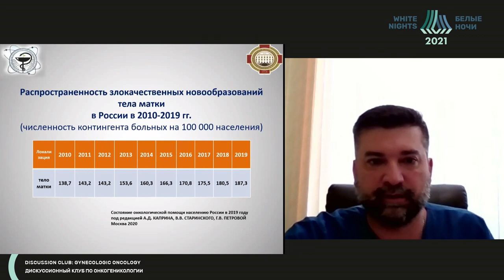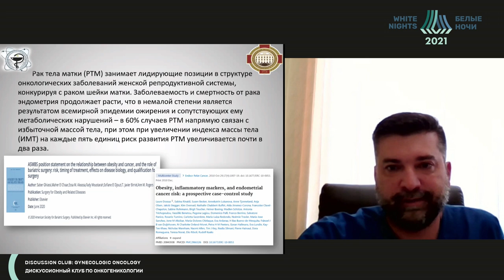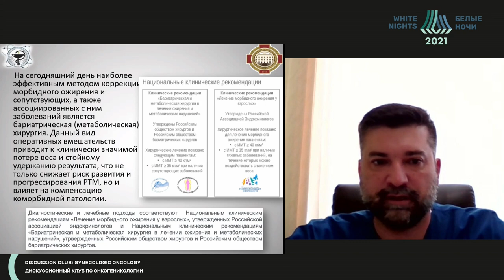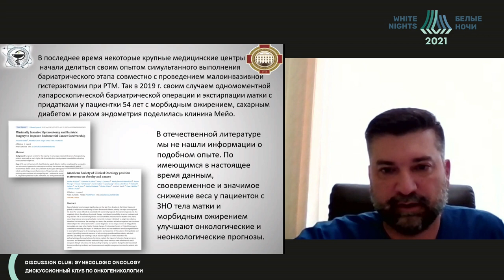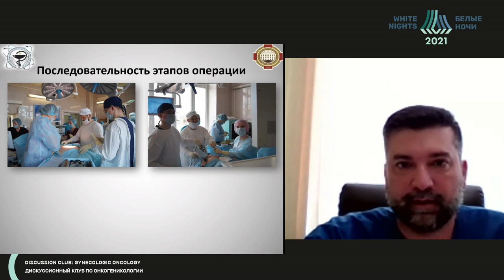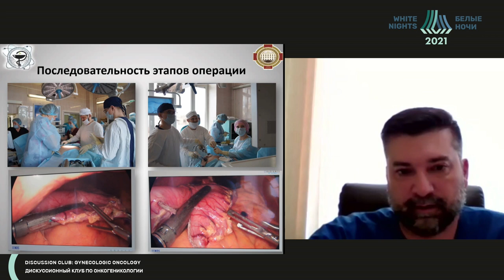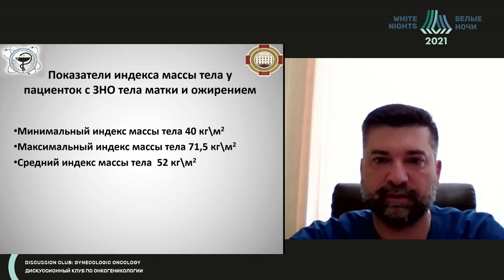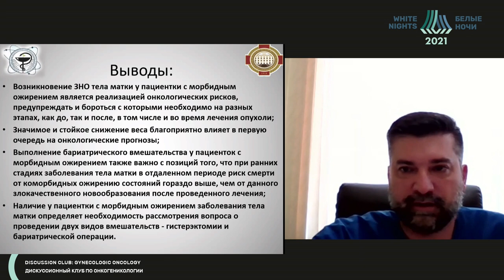Симультанные бариатрич. вмешательства при гистэроктомии у пациенток с ЗНО ТМ и морбидным ожирением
Симультанные бариатрические вмешательства при проведении гистэроктомии у пациенток с ЗНО тела матки и морбидным ожирением

Попов Вадим Викторович - заведующий отделением оперативной онкогинекологии БУЗ ВО "ВОКОД", врач-онколог, высшая квалификационная категория, к. м. н., Воронеж